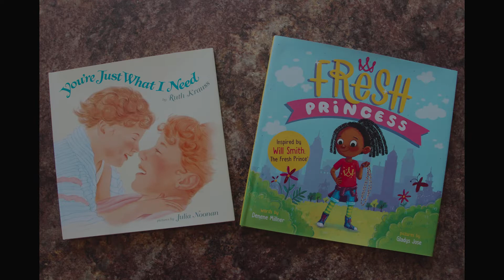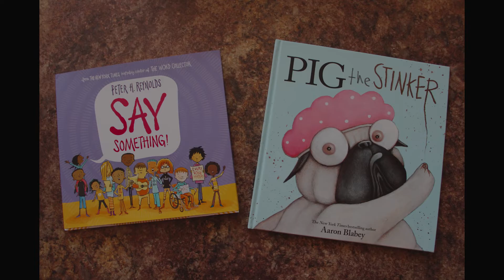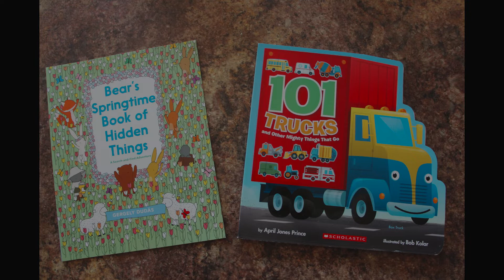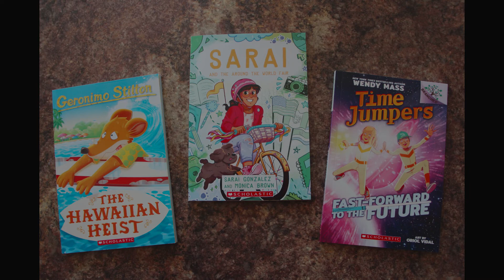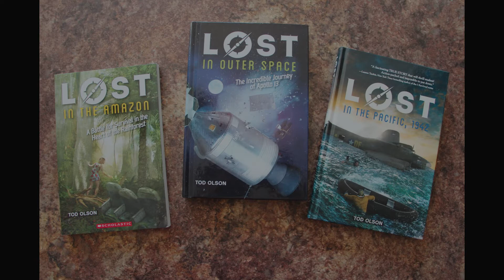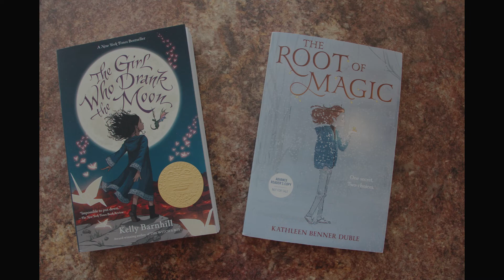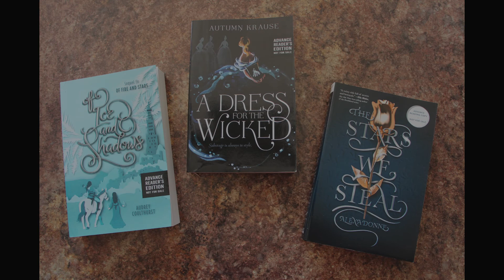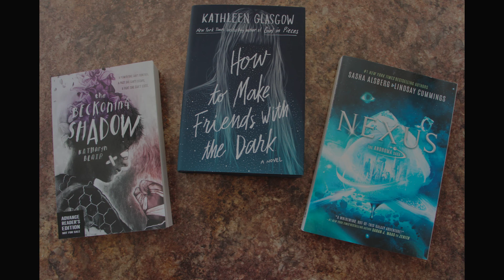YABooksCentral.com - May 2019 Book Haul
This may be our biggest book haul ever! Check out all of the goodies inside.